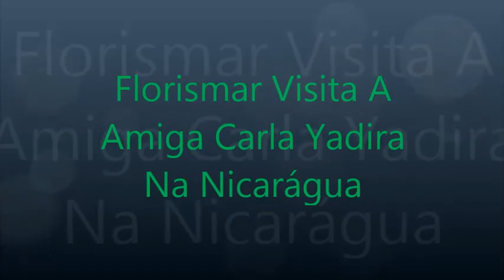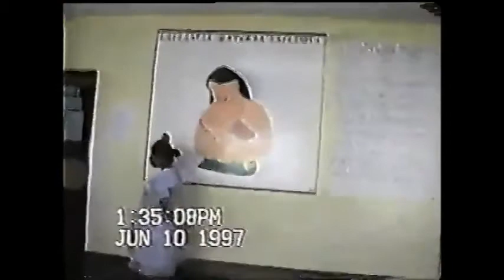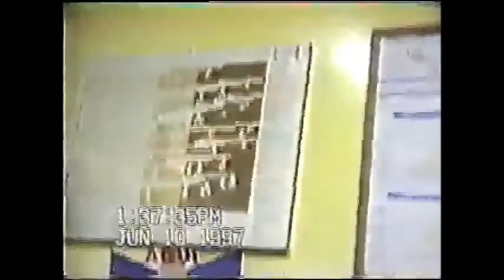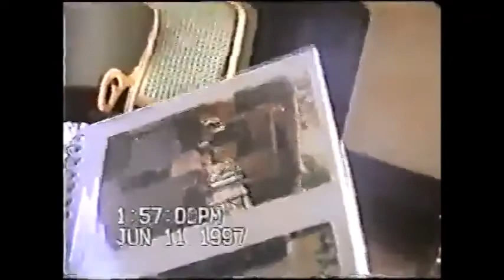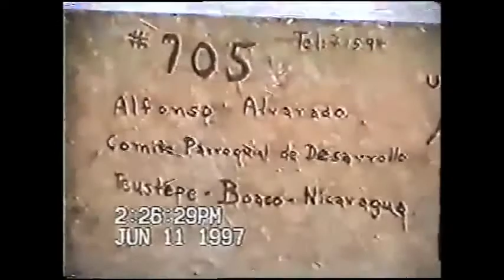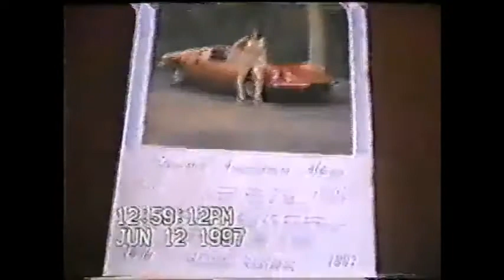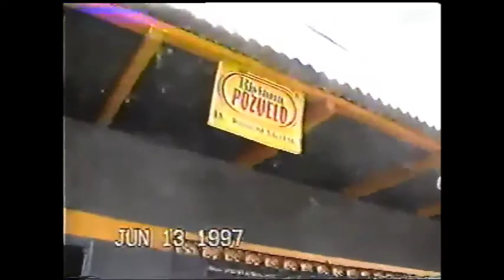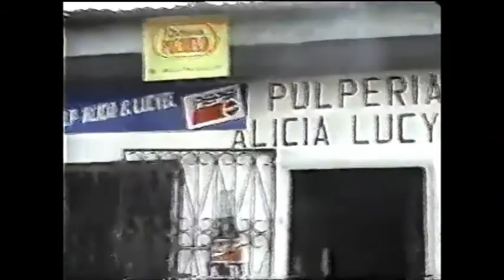Florismar E Sua Viagem À Nicarágua Em 1997 - PARTE 01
Florismar esteve na Nicarágua durante parte de suas férias em junho de 1997 visitando Carla Yadira Martínez Martínez, uma grande amiga que conheceu quando os dois faziam o curso de medicina, em João Pessoa, na UFPB. Ela, após conclusão de seus estudos regressou ao seu país em 1989. Desde então apenas se correspondiam por cartas ou telefone.
A filmagem amadora, infelizmente, por falta de prática de manipulação de câmera e escolha de rotação mais lenta, ficou bastante comprometida, somado a isso, o fato de ter sido, na época, executada de forma analógica, gravada em VHS e alguns anos depois repassada para o formato DVD.
Dividida em 04 partes, mostra trechos desde a partida, em João Pessoa, no dia 08 de junho, do transcurso da viagem e dos diversos momentos em que passou em companhia de sua amiga, que na época estava de licença maternidade, com sua filha de 03 meses de idade, Francia Karelia, seu filho de 04 anos, Victor Manuel, e seu esposo Plutarco Hernandez, gente muito distinta, também médico do município de Camoapa, cidade onde residem.
Em Manágua viviam os pais de Carla Yadira, pessoas amáveis que estiveram por várias vezes assessorando sua visita, levando-o para conhecer os pontos mais importantes de Manágua e região.
Foram ao todo 15 dias de bons momentos vividos onde conheceu lugares e pessoas simples, porém acolhedoras e apesar de falarem um idioma diferente, o "castelhano" ou "espanhol", não faltou entendimento, fazendo desta viagem um marco inesquecível na sua vida.